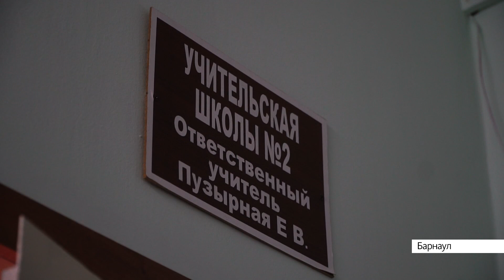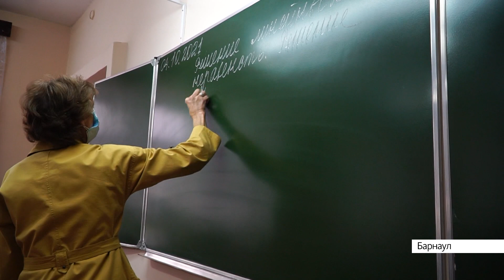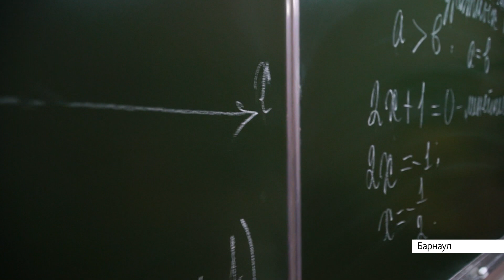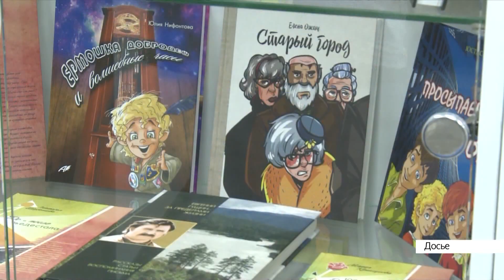Выпуск новостей в 6:50, 6 октября 2021 года